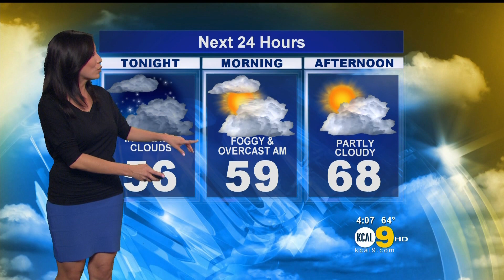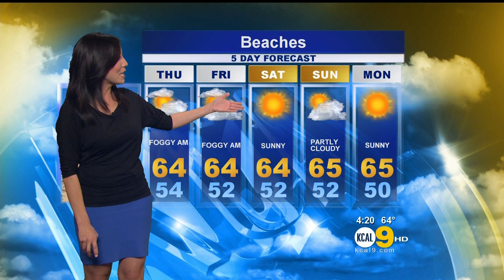Amber Lee 2012/12/05 KCAL9 HD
Amber Lee, reporter and occasional weathergirl on CBS2/KCAL9. Air date: December 5, 2012.